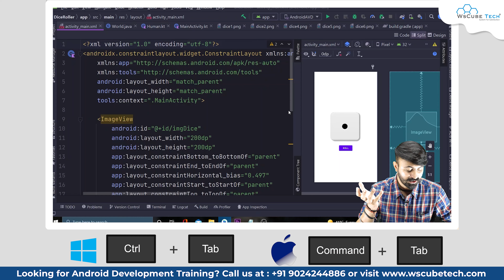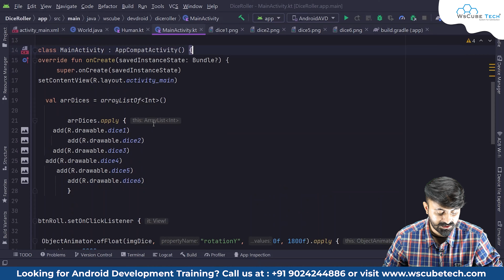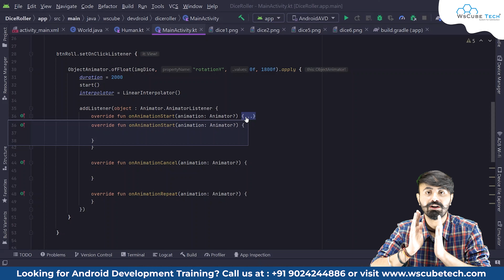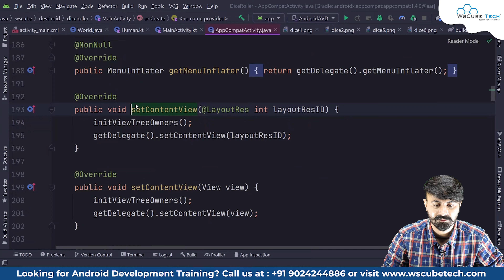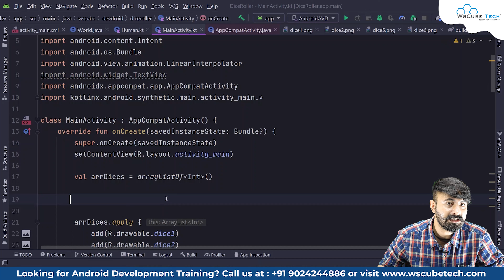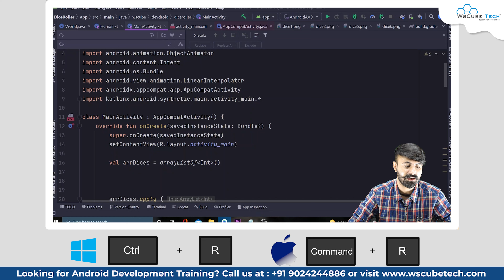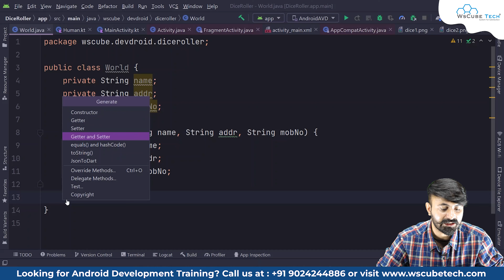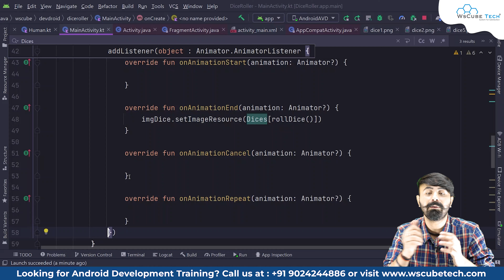Top 20+ Amazing Keyboard Shortcuts for Android Studio - You Must Know ⚡ बन जाइये प्रो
In this video, learn Top 20+ Amazing Keyboard Shortcuts for Android Studio - You Must Know ⚡ बन जाइये प्रो.

Timestamps:
0:00 | Introduction
1:10 | Recent Files
2:22 | Bonus Tip
3:44 | Duplicate the code
5:06 | Delete a Line of code
6:02 | Quick Documentation
7:38 | Reformat code Dailog
9:19 | Direct Reformat code
10:51 | Override Members
12:44 | Hidden Shortcut keys
13:40 | Block open & closure
15:48 | Nested block closure
16:56 | Complete Block Closure
17:34 | Indentation in code
18:17 | To see Object declaration
20:41 | Bonus Tip 2
21:39 | Go to Line Column
23:15 | Zoom-in/Zoom-out in layout editor
24:04 | Layout editor type switcher
24:34 | Refreshing Layout Editor
25:17 | Use Predefined Surrounding Code templates
27:21 | Removing Unused Imports
27:53 | Quick Auto Options
29:49 | Open Settings
30:00 | Hidden Shortcut keys
31:16 | Search Anywhere
34:00 | Find in Files
34:47 | Find & Replace code
37:50 | To see Super class and it's members' declaration
39:24 | Generate Methods
41:38 | Most frequently used shortcuts
41:50 | Auto Suggestions
43:10 | Adding Comments
43:39 | Multi-line comment
44:36 | Single-line comment
45:06 | Building Project
45:41 | Run the Project
46:41 | Bonus Tip final